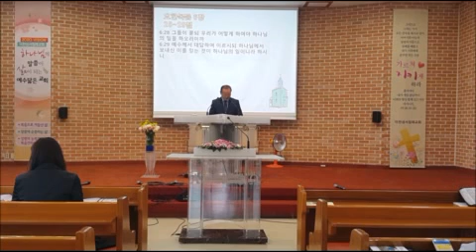주일설교 이천성서침례교회 - 정명화 목사님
이천성서침례교회